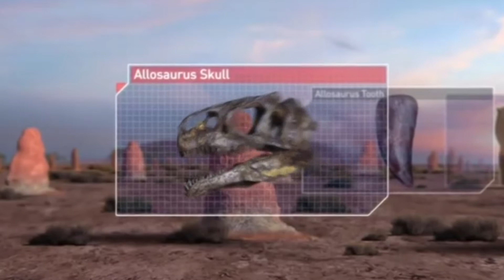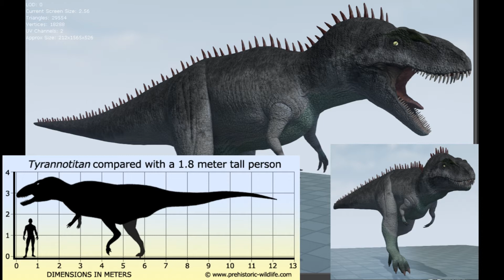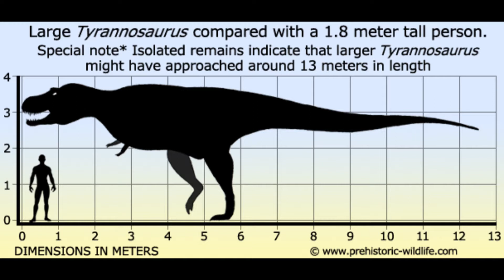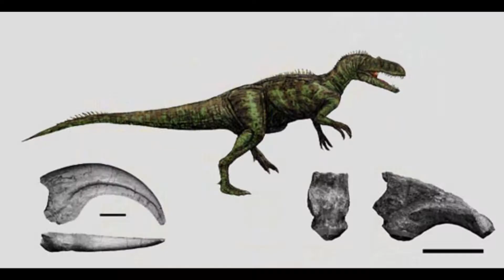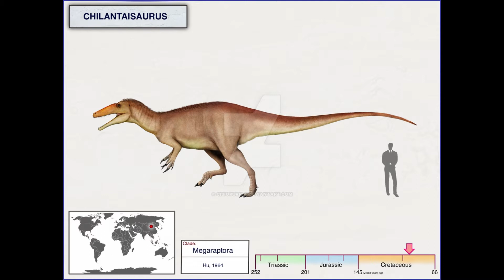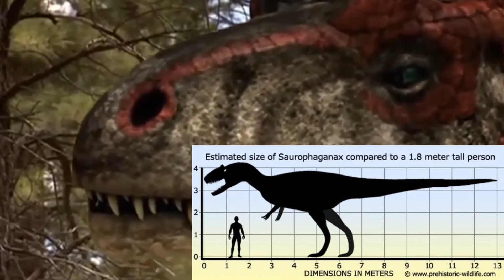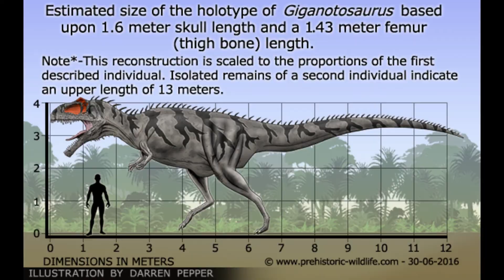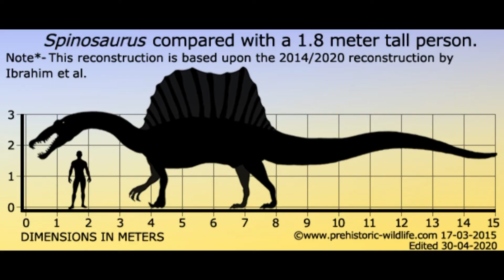10 อันดับไดโนเสาร์กินเนื้อ ที่มีขนาดลำตัวยาวใหญ่และโหดเหี้ยมสุดๆ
ขอต้อนรับทุกคนสู่รายการ จัดอันดับ และ รีวิว
รวมที่สุดของทุกสิ่ง ตั้งแต่สาระจัดเต็มไปจนถึงเรื่องสนุกเบาสมอง

วันนี้เราจะพาไปดู 10อันดับไดโนเสาร์กินเนื้อที่มีขนาดลำตัวยาวใหญ่และโหดเหี้ยมสุดๆ
มีความคิดเห็นยังไงกันบ้าง อย่าลืมเข้ามาคอมเม้นต์บอกกันได้นะครับ